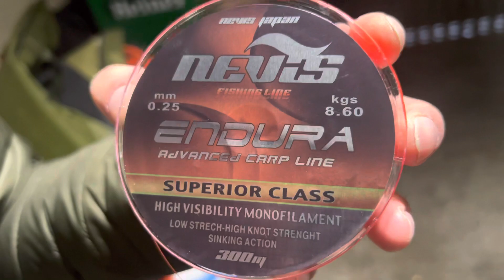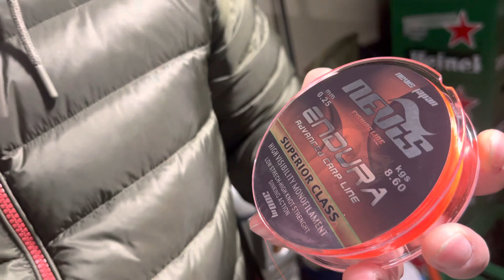Monofilament japonez 0,25mm bun și ieftin!!! Prezentare @onlycarpteam !!!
In acest videoclip va prezentam un fir monofilament de 0,25mm bun și foarte ieftin fata de altele!!! Vizionare plăcută !!!